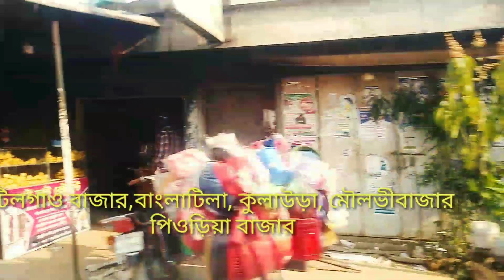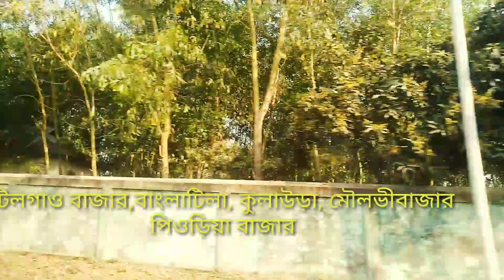tilgoan bazar,,,Bangla টিলগাঁও বাজার ,,পিউরিয়া বাজার tila,kulaura puria bazar mouvibazar